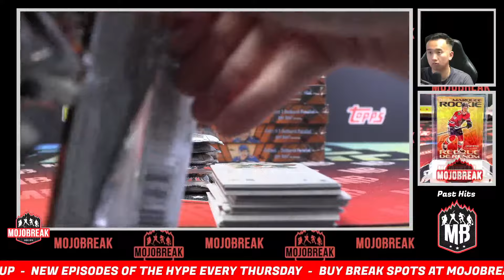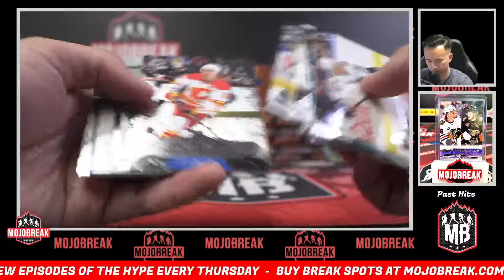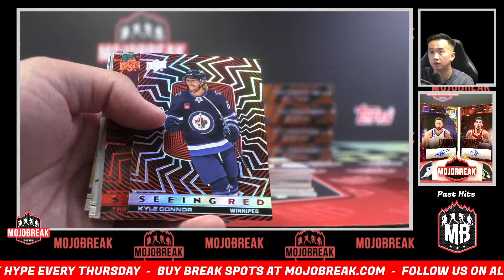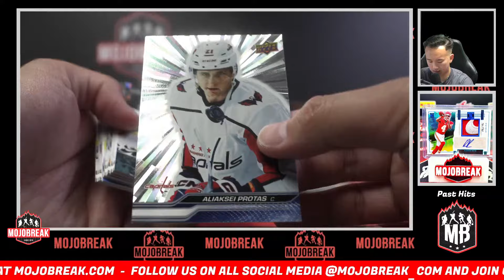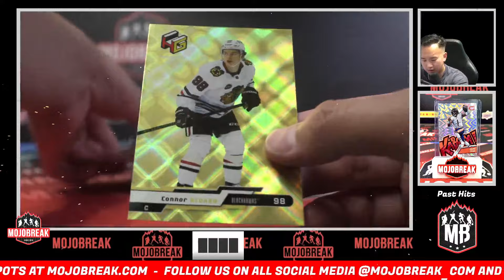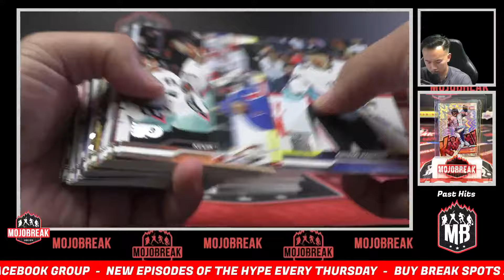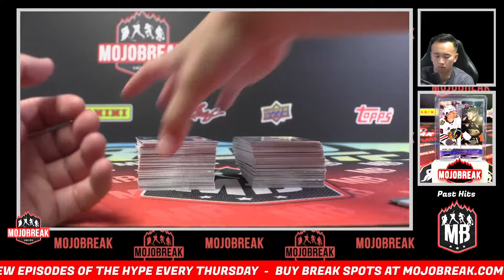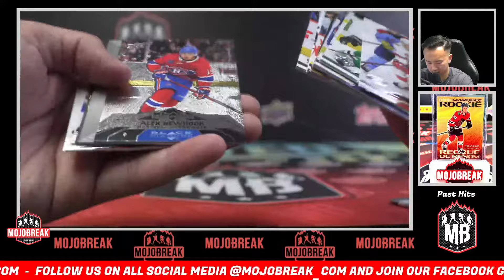Pick Your Team #18 - 2023-24 Upper Deck Extended Series Hockey Hobby 6 Box - 7.3.24